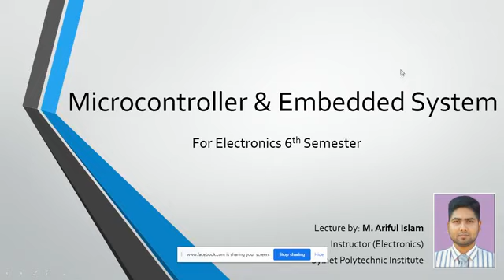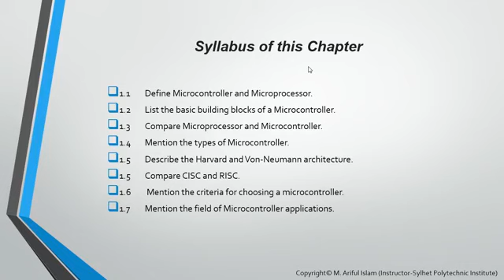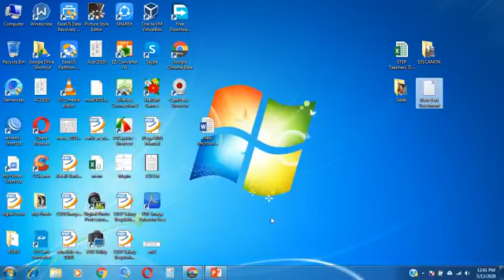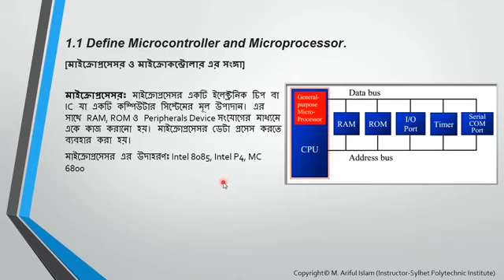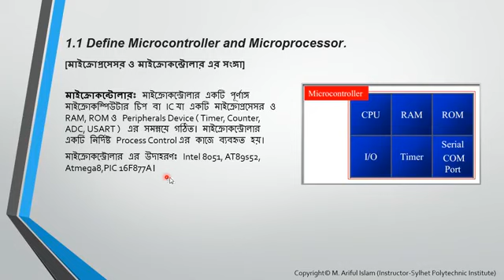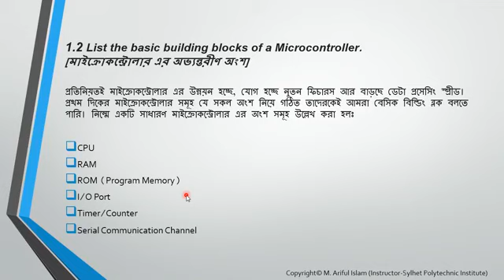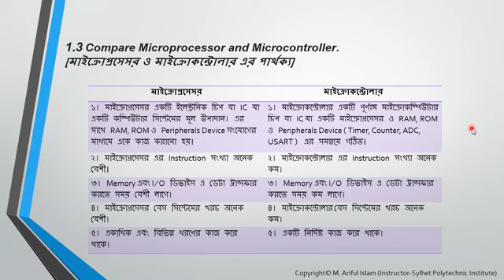OC:01 Micro-controller & Embedded System (66864) Chapter-01 Lecture-01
This is the theory class for Diploma in Electronics Engineering 6th semester students. Language of this content is Bangla. The lectures will be follow the syllabus of Bangladesh Technical Education Board (BTEB)
Please do not use this video for commercial purpose. Owner reserved the copyright.
[ব্যবসায়িক উদ্দেশ্যে এই লেকচার ব্যবহার/বিতরন করা নিষেধ। প্রকাশক কর্তৃক স্বত্ব সংরক্ষিত]